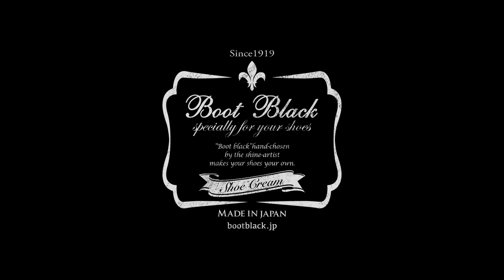コロンブス Boot Black ツヤ革のお手入れ方法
タンナー様から靴小売り店様にいたるまで、すべての皮革関連業態に80年の長きに渡り、靴仕上げ剤・靴クリームを提供してきた株式会社コロンブスが、その知識と開発力を結-集して作り上げた、ジャパンメイドのブランド。
靴クリーム"Boot Black"シリーズ ツヤ革のお手入れ方法のご紹介しています。
靴の補修やお手入れのご参考にご活用下さい！